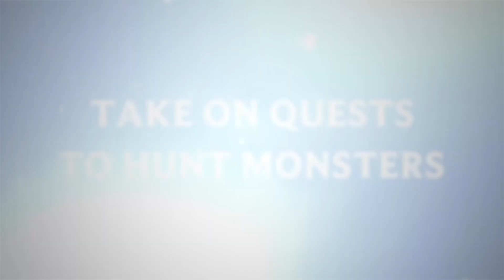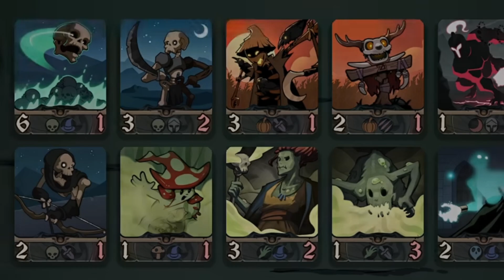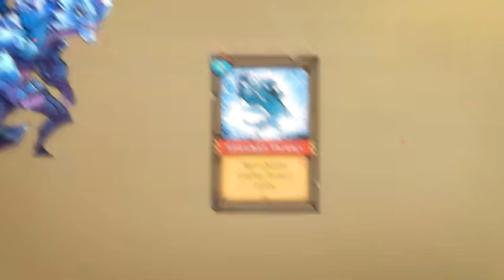15 Amazing Upcoming ROGUELIKE Deck-Builder GAMES 2024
15  Amazing Upcoming ROGUELIKE DECKBUILDER GAMES 2024 - MOST AWAITED Upcoming Roguelite/Roguelike
Get ready to embark on thrilling adventures, strategize your way to victory, and experience the excitement of card-based gameplay like never before.
We Hope You Are Enjoy This List:➡
00:00 Tamarak Trail
01:23 Breachway
02:54 Acolyte of the Altar
03:51 Tendryll
05:17 C.A.R.D.S. RPG: The Misty Battlefield
07:41 Rack and Slay
08:09 To the Dungeon!
09:11 Northwind
10:21 Toads of the Bayou
10:32 Pyrene
11:32 Vivid World
12:09 Throne of Bone
13:31 Into The Grid
14:28 Dragon Eclipse
15:56 Zet Zillions
17:26 Stellar Orphans
With platforms like PlayStation 5, Nintendo Switch, PlayStation 4, PC, Xbox One, and Xbox Series X and Series S, these games promise to deliver thrilling gameplay experiences across a variety of platforms.

I am thrilled to share with you an exciting lineup of upcoming roguelike deckbuilder games that are set to take the gaming world by storm in 2024. Strap in and get ready for a thrilling adventure through these immersive titles!

Here's a sneak peek at some of the most anticipated roguelike deckbuilders coming your way:

1. Tamarak Trail: Embark on a perilous journey through a mystical forest, where every decision matters.

2. Breachway: Dive into a world of strategic battles and deckbuilding mastery as you navigate treacherous realms.

3. Acolyte of the Altar: Unleash your inner hero and confront the ancient forces that threaten the realm in this immersive RPG.

4. Tendryll: Prepare for intense battles and strategic card-based gameplay as you explore a captivating fantasy world.

5. C.A.R.D.S. RPG: The Misty Battlefield: Engage in epic card-based battles across mist-laden battlefields in this immersive RPG experience.

6. Rack and Slay: Strategize, adapt, and overcome challenging encounters in this unique blend of strategy and deckbuilding.

7. To the Dungeon!: Descend into the depths of a mysterious dungeon, where danger lurks at every turn. Will you survive?

8. Northwind: Embrace the frozen tundra and harness the power of frost in this strategic roguelike deckbuilder.

9. Toads of the Bayou: Unleash your inner swamp warrior as you navigate a vibrant bayou filled with quirky characters and deadly challenges.

10. Pyrene: Explore a world of ancient magic and face formidable adversaries in this captivating roguelike adventure.

11. Vivid World: Immerse yourself in a visually stunning world where your choices shape the destiny of the realm.

12. Throne of Bone: Ascend the throne and command an army of loyal subjects in this strategic deckbuilding experience.

13. Into The Grid: Dive into a futuristic cybernetic world and harness the power of technology as you conquer the grid.

14. Dragon Eclipse: Witness the clash of dragons and harness their power in this epic roguelike deckbuilder.

15. Zet Zillions: Unleash the power of legendary artifacts and embark on a quest to save the realm from darkness.